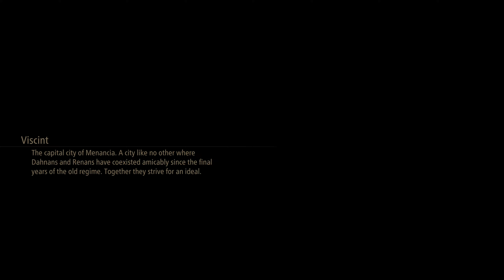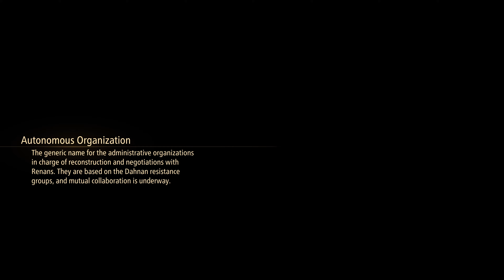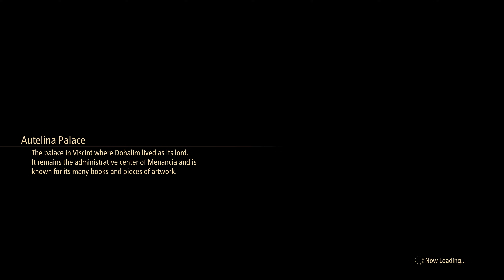Tales of Arise : Beyond the Dawn - Walkthrough - Part 5 (XBOX Series X 4K)